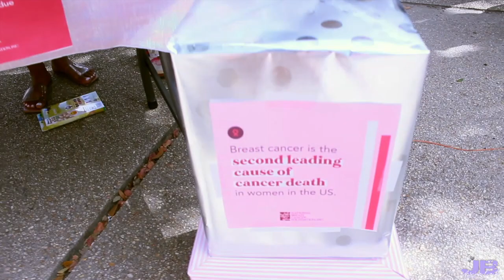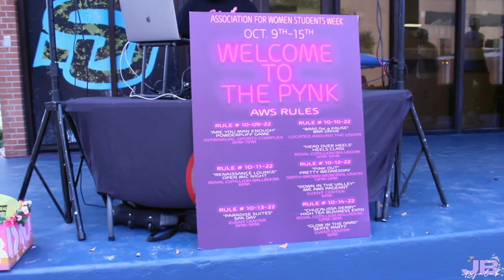Southern University Pretty Wednesday: PINK OUT EDITION